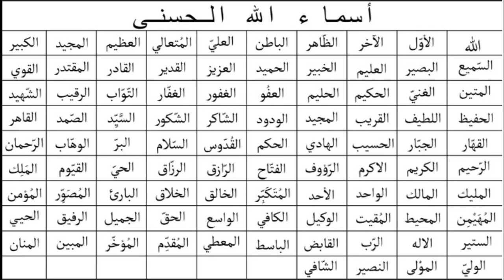99 Имён Аллаха (Allah 99 Names) // Читай и Учи Легко //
99 Имён Аллаха (Allah 99 Names) // Читай и Учи Легко //
99 прекрасных имен Аллаха
Пророк Мухаммад, мир ему и благословение, сказал: «Воистину, у Господа девяносто девять имён. Кто их выучит, тот войдёт в Рай». Имам ан-Навави, да смилостивится над ним Аллах, в отношении этого хадиса высказал следующее: «Ученые единодушно согласны, что этот хадис не подразумевает, что Аллах имеет только девяносто девять имен, или что Он не имеет никаких других имён кроме этих девяноста девяти. Скорее, смысл хадиса состоит в том, что, кто бы ни выучил эти девяносто девять имен, войдут в Рай. Смысл в том, что тот, кто познает эти имена войдет в Рай, а не в том, что количество имен ограничено». Таким образом, каждый истинно уверовавший мусульманин должен знать 99 имен Аллаха. Имена Всевышнего (арабск. Асма аль-Хусна – прекрасные имена) обычно упорядочивают согласно порядку их упоминания в Священном Коране либо согласно арабскому алфавиту. Имя «Аллах» – высшее имя (al-sim al-'azam), как правило, не включается в список и называется сотым. Так как Коран не дает однозначного списка имен, в различных традициях он может различаться в одном или двух именах. Коран предписывает использовать имена Аллаха в молитвах, дуа, зикре. В списках имена Аллаха обычно приводятся с определенным артиклем арабского языка «аль-». Но если какое-либо имя Аллаха в молитве упоминается не в составе фразы, а само по себе, то вместо «аль-» произносится «йа-» (например, «Йа Джалиль» – «О, Величественный!»).